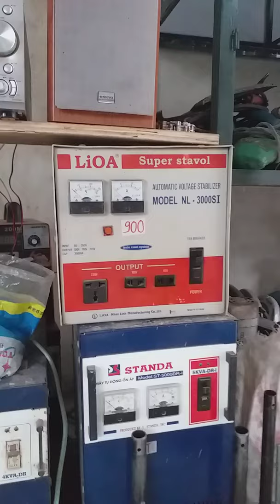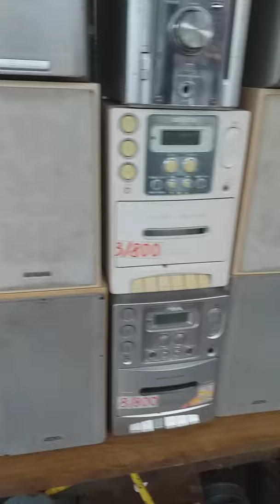Đổi Nguồn, 220v xuống 110v, dùng cho hàng nội địa nhật. 0975275636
Số tài khoản.. Agribank 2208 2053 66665. LÊ văn long